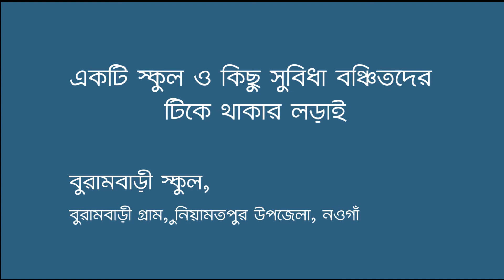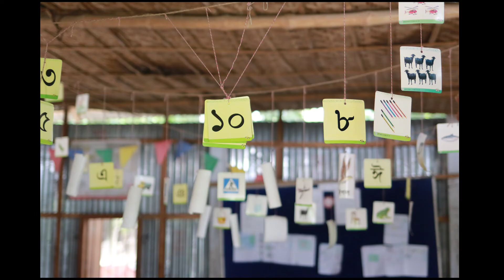Survival of a school in Niamotpur Upazila, Naogaon - Farabi Hafiz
A school s surviving without any financial and technical support in a very rural village name Burambari situated in Niyamotpur Upazila, Naogaon. Most of the students are tribal and Muslims are also. Those kids' parents don't have much money to spend on their kids education. This school is the only hope for them. And the school will close soon due to lake of financial support and technical support.